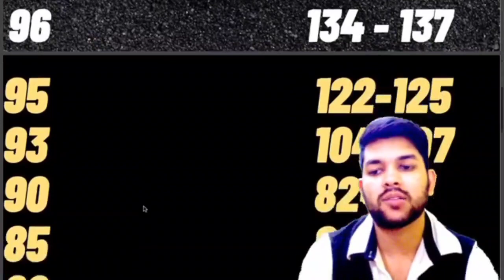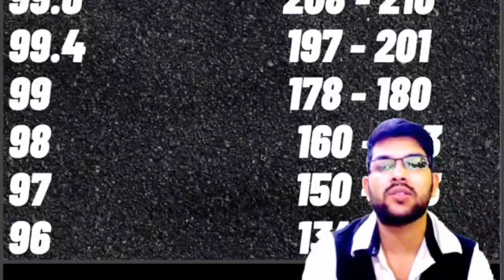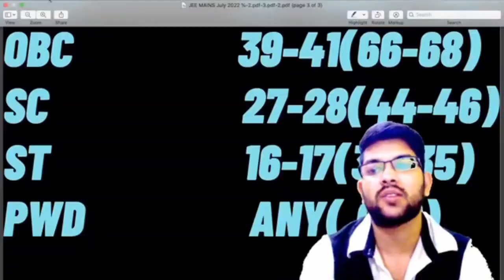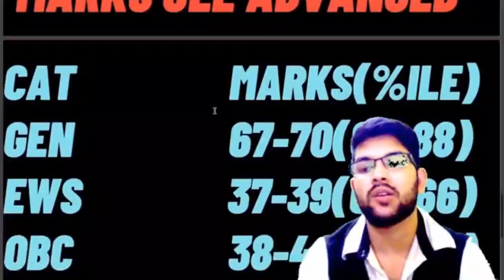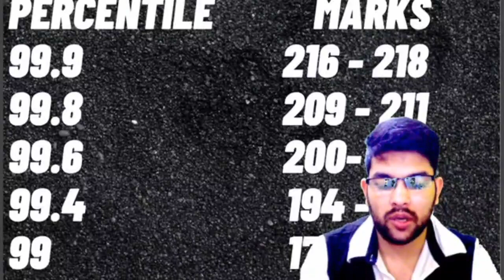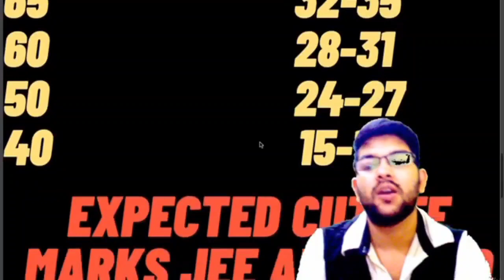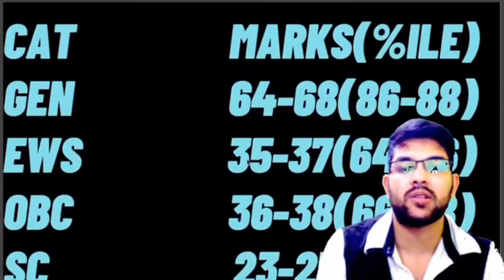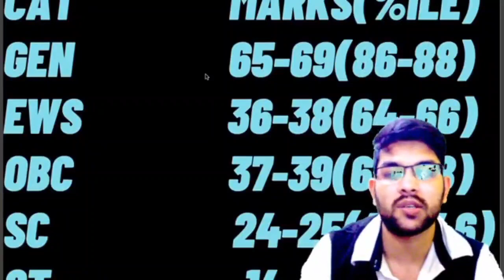Jee mains 2022 Updated marks vs percentile for all 10 Shift | Cutoff marks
(JEE MAINS 2022 ALL 10 SHIFT COMPARISION)

(JOSAA COUNSELLING 2022 OFFICIAL UPDATES)

(jee mains 2022 updated minimum percentile for lower nit)